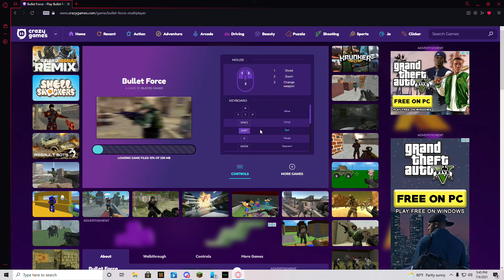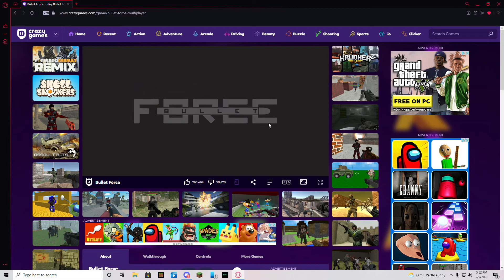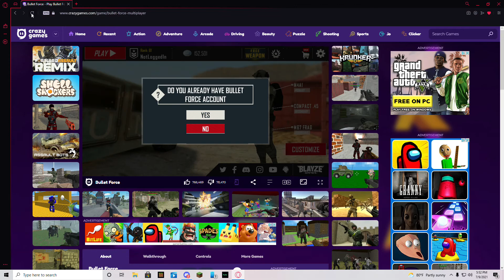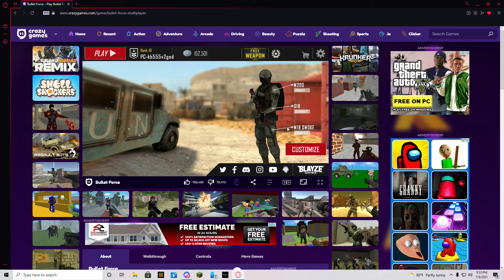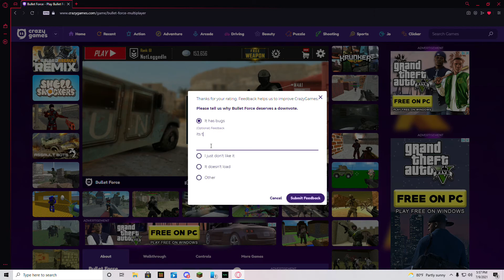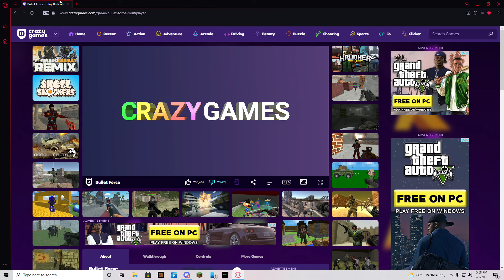java error = failed nuke